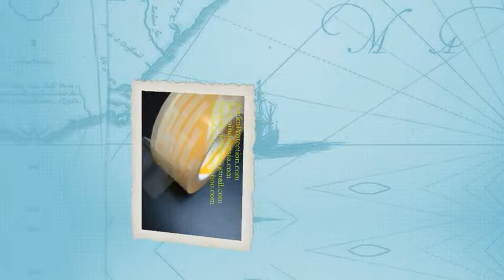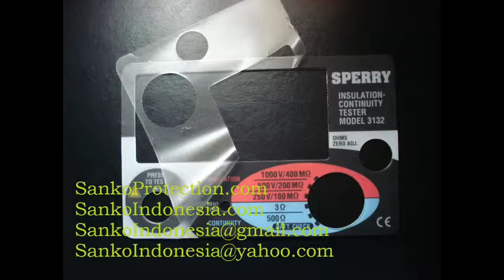double tape indonesia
protection tape indonesia
electrical tape indonesia
adhesive tape indonesia
label material indonesia